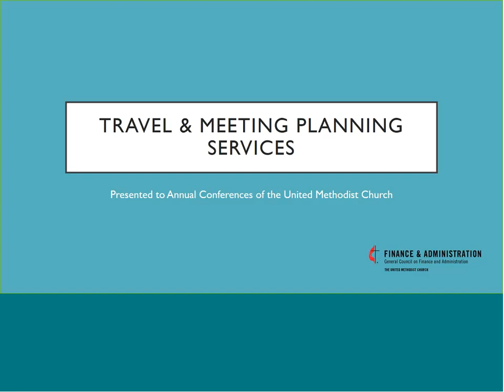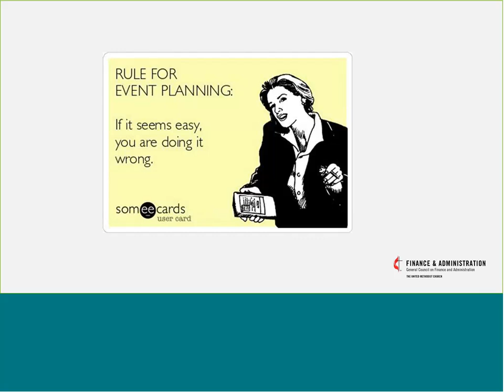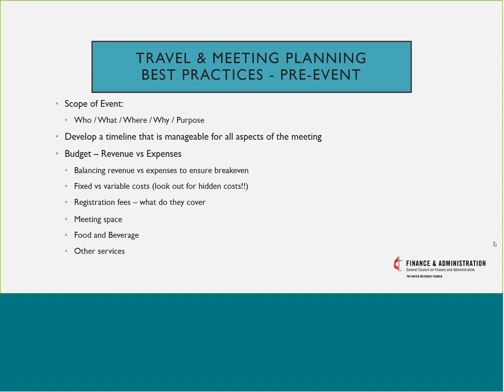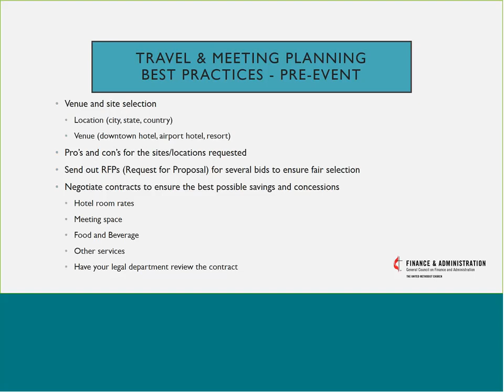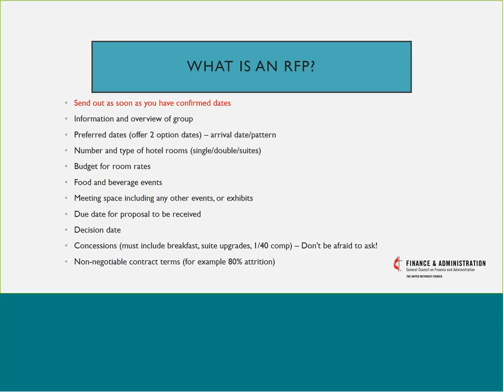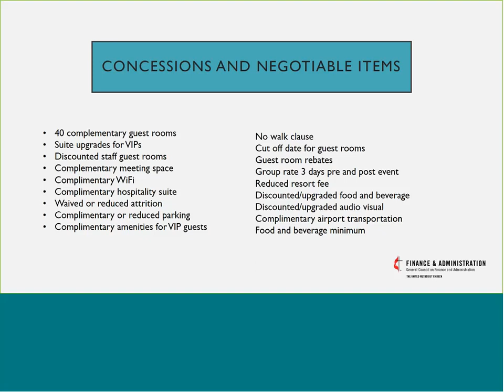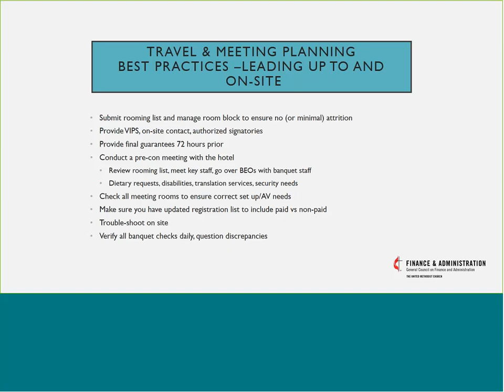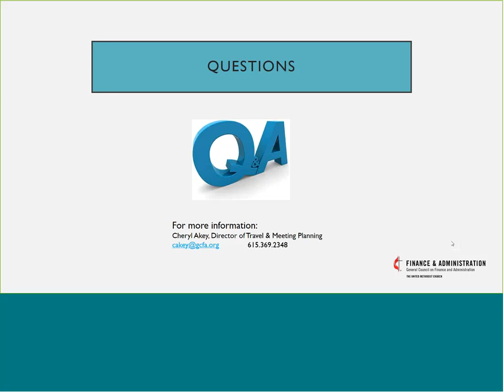Travel & Meeting Planning Best Practices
From online registration to pre and post event planning, this webinar covers all of the best practices to make your event a success.